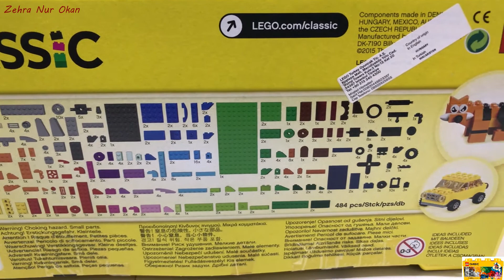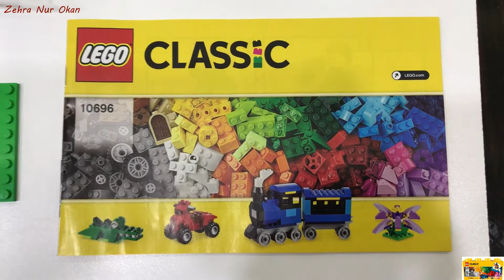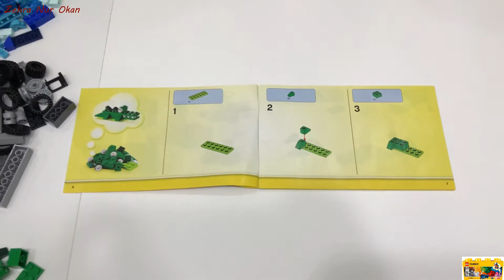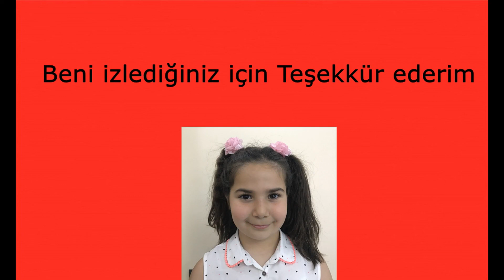10696 LEGO Classic 484 Parça Yaratıcı Tuğla Kutusu / Kutu Açma ve Yaratıcı Fikirler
Her hafta düzenli olarak Lego Classic 10696'nın yeni talimat fikirleri ile karşınızdayım. Teşekkürler!
Zehra Nur Okan'ın Lego videoları, 10696 LEGO Classic 484 parça yaratıcı tuğla kutu açma ile devam ediyor. Kanalımda birlikte oyuncakların paketlerini açıp oyuncak özelliklerini test edip oyun oynayacağız.
Lego Classic 10696 Yaratıcı Tuğla Kutusu

Ürün Kodu: 10696
Yaş: 4-99
Adet: 484

Her yaştan inşaatçı düşünülerek tasarlanan 35 farklı renkteki bu LEGO yapım parçaları koleksiyonu, açık uçlu yapım oyunlarını teşvik edecek ve her türlü hayal gücüne ilham verecektir. Pencereler, gözler ve çok sayıda tekerlek eğlenceye katkıda bulunur ve yaratıcı yapım ve araç oyunları için sonsuz olanaklar sunar. Mevcut herhangi bir LEGO koleksiyonuna harika bir ek set olan bu set, kullanışlı bir plastik saklama kutusu içinde gelir ve binayı başlatmak için fikirler içerir.

35 farklı renkteki bu klasik LEGO yapım parçaları koleksiyonuyla kendi araçlarınızı ve çok daha fazlasını yapın
Pencereler, gözler, 18 lastik ve jant, yeşil taban plakası ve daha fazlasını içerir
Yeşil taban plakası 3 "uzunluğunda ve 6" genişliğindedir
LEGO Creative Brick yapım oyuncakları, yaratıcı yapımlar için tüm LEGO yapım setleriyle uyumludur
484 parça – 4 ila 99 yaş arası erkek ve kız çocukları için
kaynak: lego